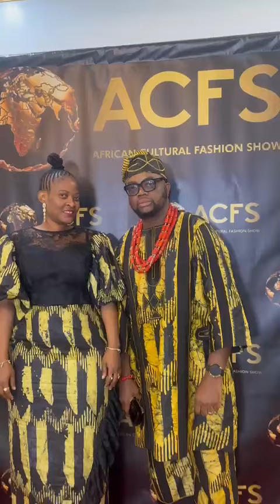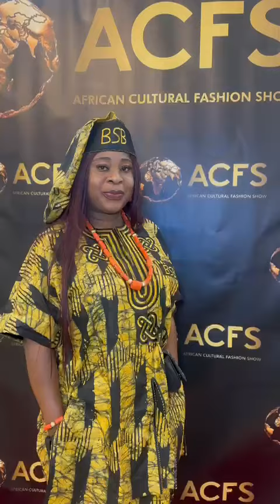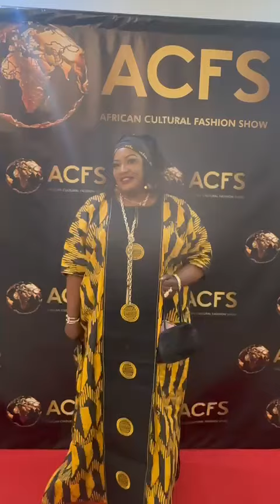AFRICAN CULTURAL FASHION SHOW RED CARPET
African Cultural Fashion Show 3.0 is a movement founded by the aim of contributing to luxury and mainstream fashion’s global development through events, media, retail, and tourism.

Check out our African attires and shop the very best in unique or custom made, handmade from our collections

Have a question? Leave it in the comments and I’ll get back to you ASAP.

Temmy.